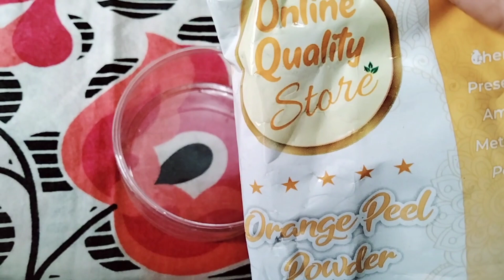how to remove pigmentation|pigmentation Kaise hataye|Face Pack for Pigmentation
how to remove pigmentation 2022
pigmentation Kaise hataye 2022
pigmentation face pack 2022
face pack for pigmentation 2022
jhaiyon ka ilaaj 2022
jhaiyan Kaise hataye 2022
झाइयां कैसे मिटेंगी 2022
झाइयों का घरेलू इलाज 2022
झाइयों के लिए बेस्ट फेस पैक 2022

I am nothing without you my friends so please keep shower your love and support on this channel.

Thanks 😊